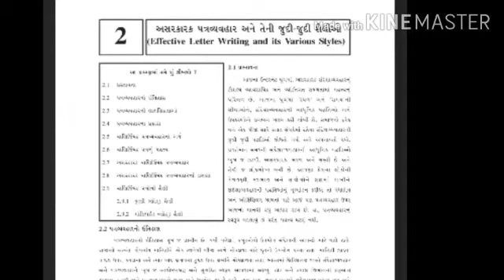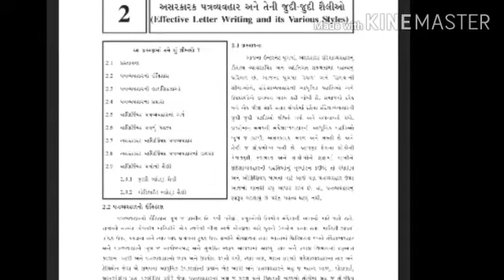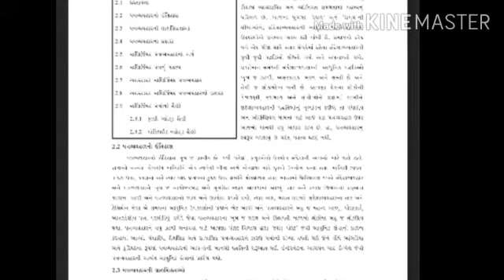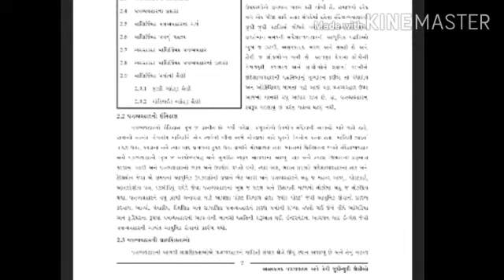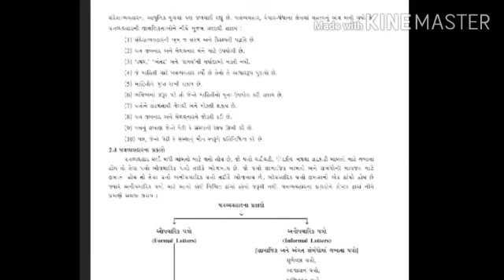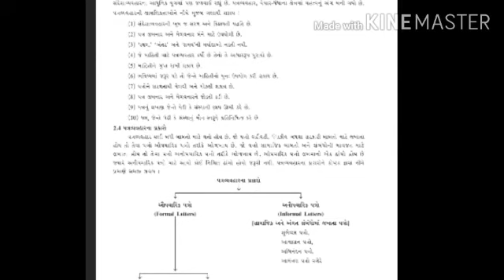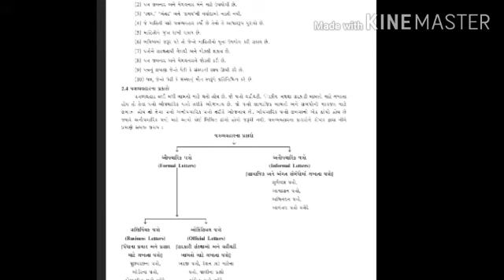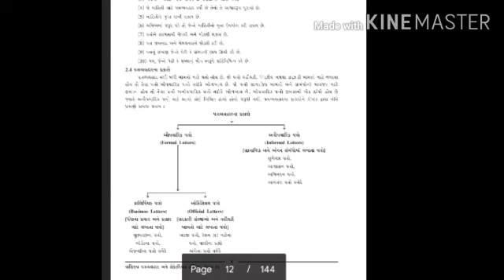Std 11 Commerce | SPCC | Ch 2 | Part 1